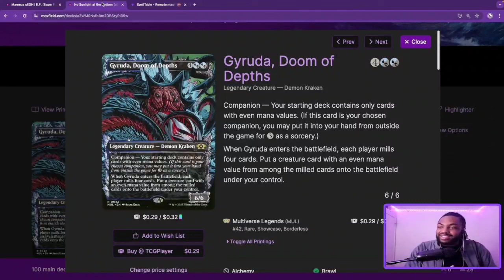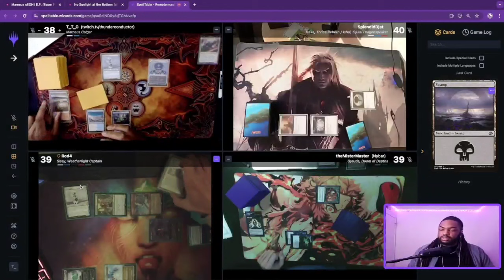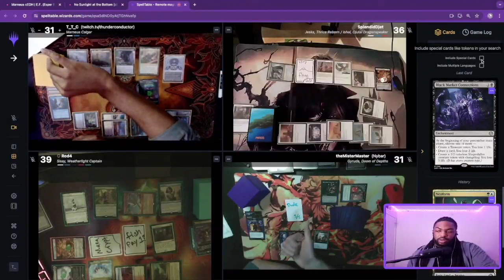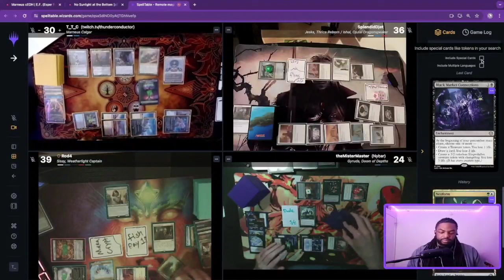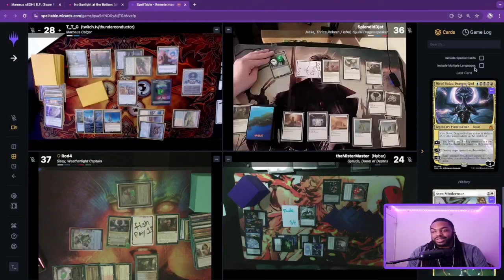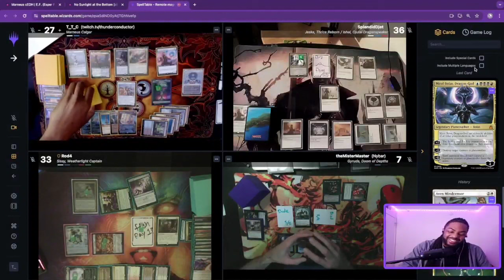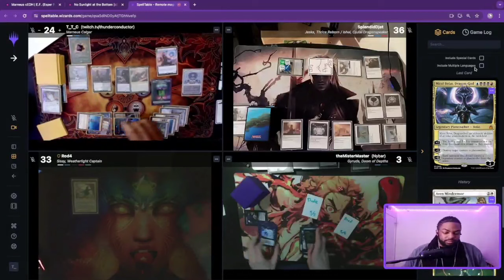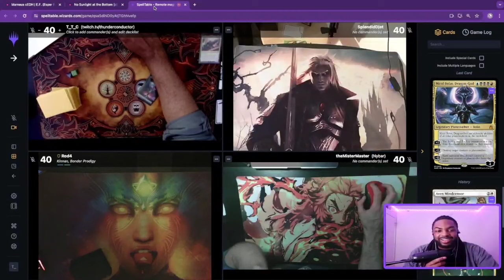HOW TO 1v3 a cEDH POD w/ MARNEUS CALGAR feat Nybar on GYRUDA | Live cEDH Gameplay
Game 1️⃣ Decks:
Marneus V Jeska/Ishai V Gyruda V Sisay

0:00 Intro
1:25 Pregame Shenanigans
8:00 Game 1: Turn 1
9:53 Game 1: Turn 2
13:45 Game 1: Turn 3
19:40 Game 1: Turn 4
28:40 Game 1: Turn 5
51:16 Game 1: Turn 6 (TTC Resets the Table & Destroys 30+ Treasures!!!)
1:08:50 Game 1: Turn 7 (TTC 1v3's a cEDH POD w/ Marneus Calgar)
1:29:35 Game 1: Turn 8
1:31:25 Game 1: Post Game Talk
1:44:55 Outro